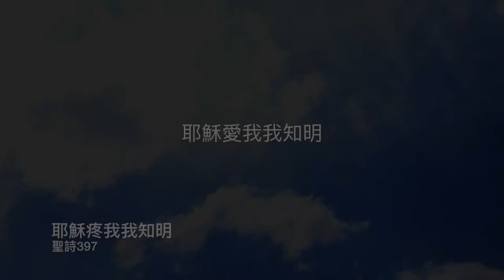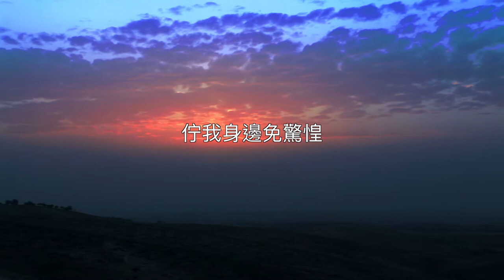1耶穌疼我我知明A-MEN